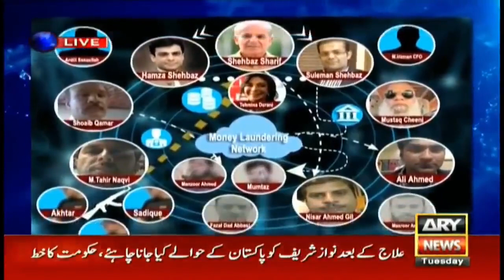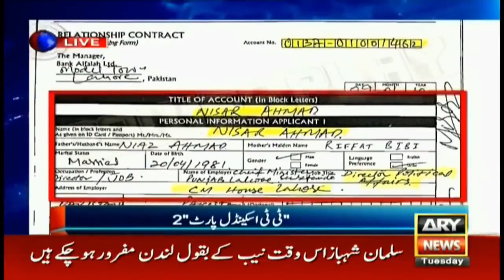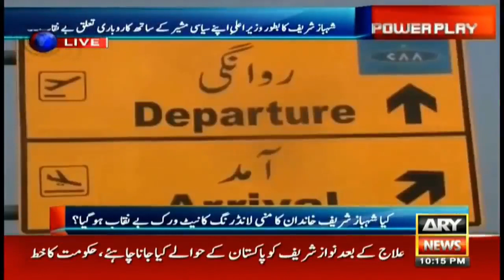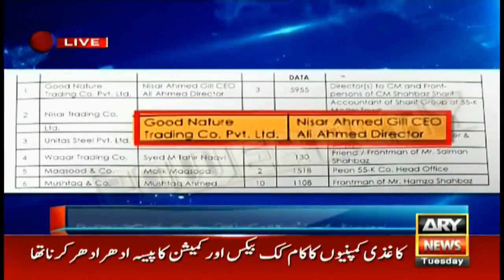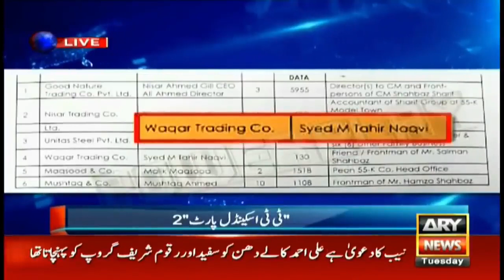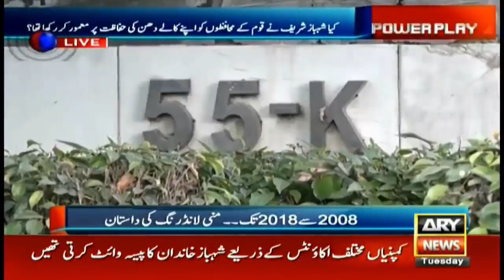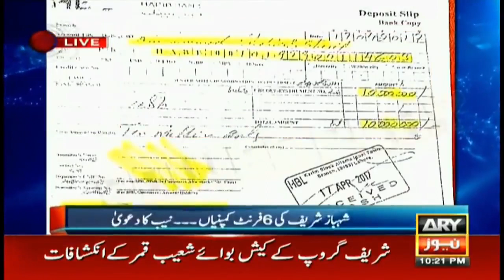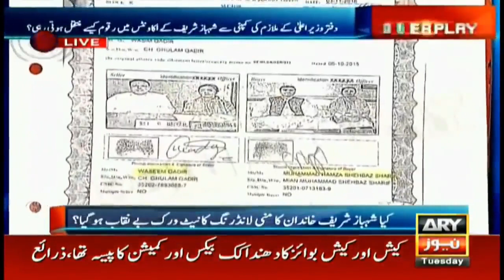Level Playing Field?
Islamabad: Level Playing Field ? Pakistan's brilliant Investigative Journalist Arshad Sharif who was murdered exposed Shehbaz Sharif and Suleman Shehbaz Grand Scale Corruption
3 December, 2019